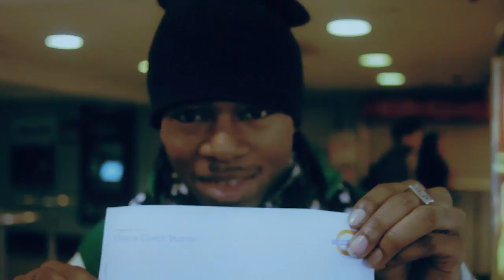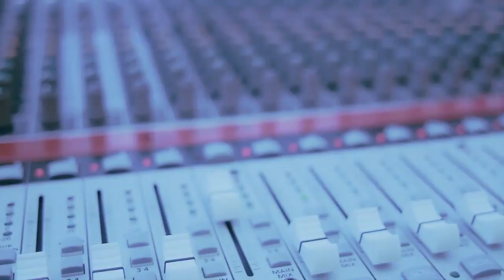Pixel Ink Presents | On The Road With Misunderstood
A lot of people know how crazy it is to be around Misunderstood when they go anywhere. So here's the Tour Guide.

Artist Info

Production Info

Directed By Raheem Bakaré